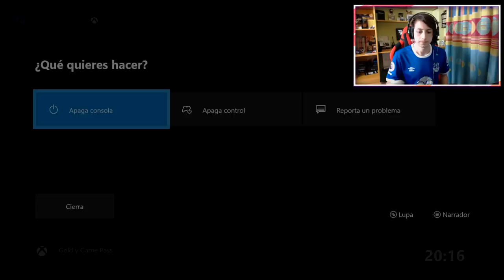EL MEJOR SKILLER DE FIFA 19 "EL PRIMO DE J3SUCRISTO"